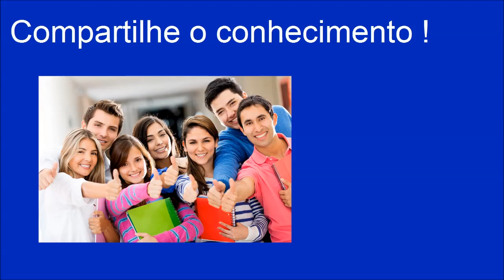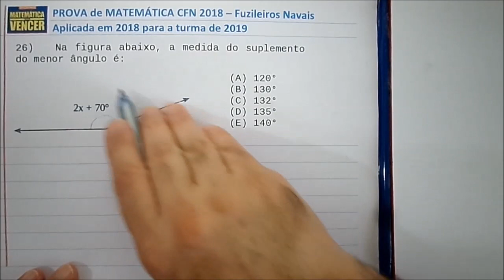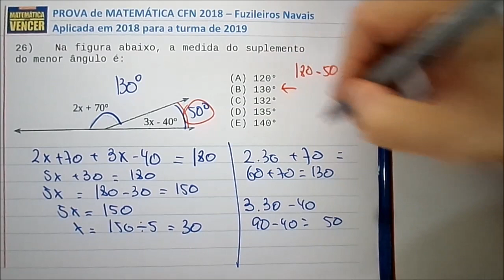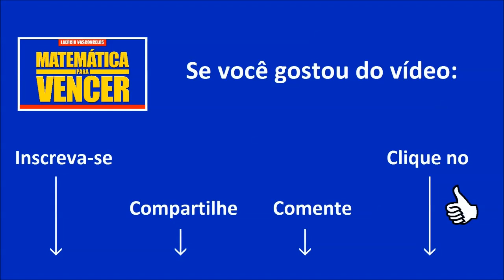Prova de Matemática CFN 2018 2019 questão 26